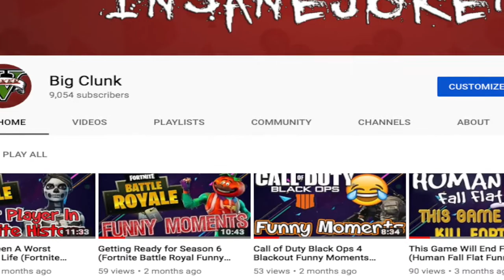Is Season 7 The Season of Booty?!?!? ( Fortnite Funny Moments Episode 1 Season 7)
I hope you guys enjoy the new video